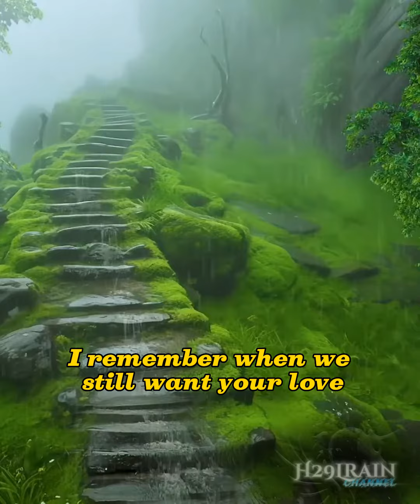Loneliness | putri ariani musik virall